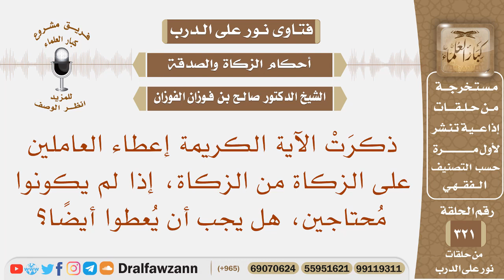هل يجب إعطاء العاملين على الزكاة من الزكاة، إذا لم يكونوا محتاجين؟ الشيخ صالح بن فوزان الفوزان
نص السؤال: ذكرَتْ الآية الكريمة إعطاء العاملين على الزكاة من الزكاة، إذا لم يكونوا مُحتاجين، هل يجب أن يُعطوا أيضًا؟ الجواب: نعم، العاملون عليها يأخذون في مقابل عملهم ولو كانوا أغنياء، لأنهم كالأجراء يأخذون في مقابل عملهم، لا لأجل حاجتهم وفقرهم.
السيرة الذاتية :
للاشتراك في قناة الشيخ صالح الفوزان

رئيس الفريق
لمشروع كبار العلماء